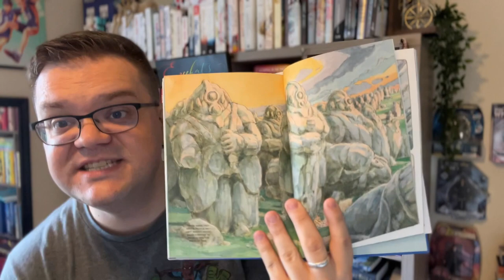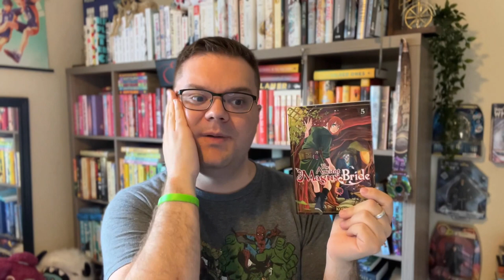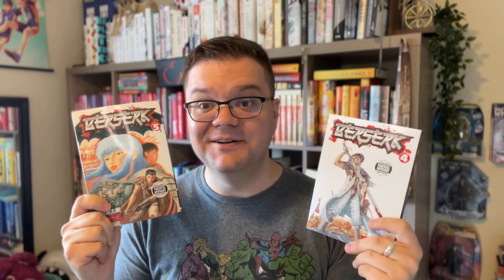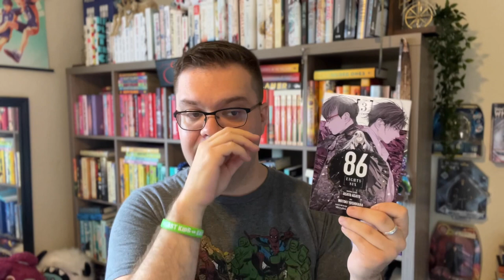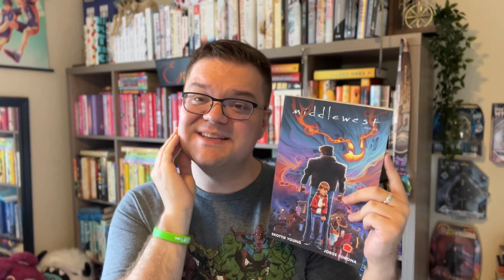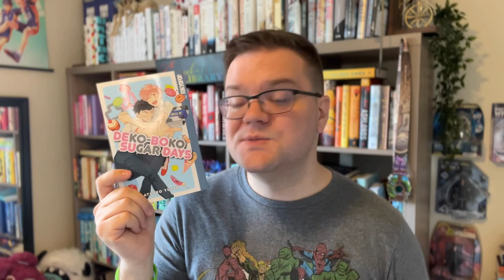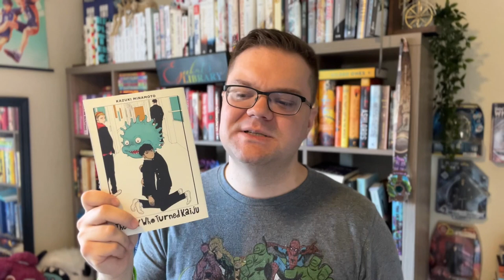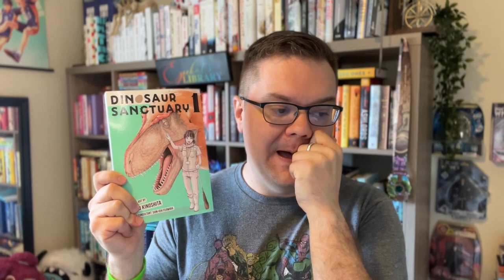Manga and Graphic Novels I Read in November 2022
I am so excited to finally be sharing a Manga and Graphic Novel video with you all here on Youtube! I would love your feedback on this one. Was it helpful? Did you enjoy it? Did you discover something new? Let me know!

Books Featured in this video:
Shuna’s Journey by Hayao Miyazaki
The Ambandoned Empress by Yuna and Ina
The Ancient Magus Bride by Kore Yamazaki
Berserk by Kentaro Miura
The Country Without Humans by Iwatobineko
Bofuri: I Don’t Want to Get Hurt so I’ll Max Out My Defense by Jirou Oimoto, Yuumikan and Koin
Mashle: Magic and Muscles by Hajime Komoto
The Eight-Six by Asato Asato, Shirabii and Motoki Yoshihara
Beastars by Paru Itagaki
The Legend of Dororo and Hyakkimaru by Satoshi Shiki and Osamu Tezuka
Middlewest by Skottie Young
A Man and His Cat by Umi Sakurai
Cat + Gamer by Wataru Nadatani
Dekoboko Sugar Days by Atsuko Yusen
Frieren by Tsukasa Abe and Kanehito Yamada
The Gay Who Turned Kaiju by Kazuki Minamoto
Diosaur Sanctuary by Itaru Kinoshita and Shin-ichi Fujiwara